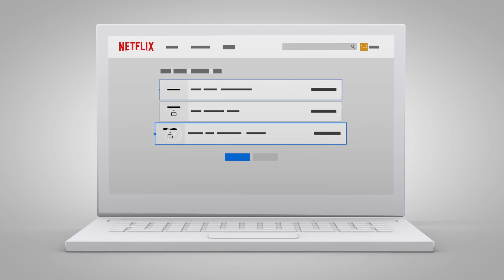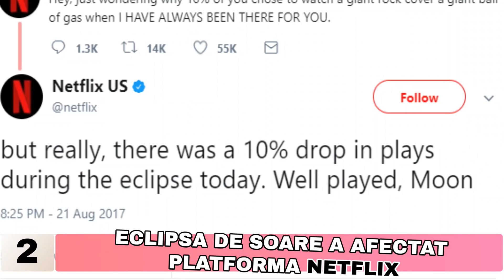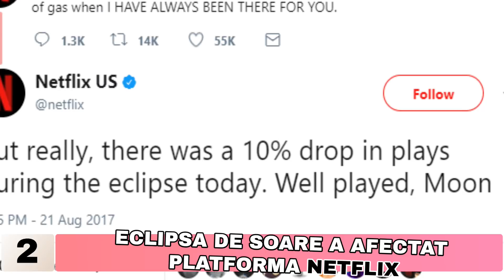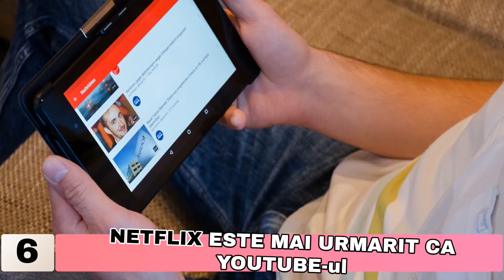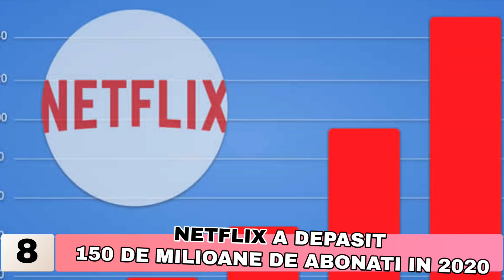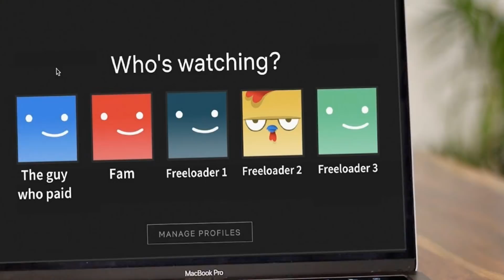TOP 15 Lucruri Interesante despre NETFLIX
NETFLIX defineste in 2020 termenul de televiziune.
In acest videoclip va voi prezenta top 15 lucruri interesante despre NETFLIX, platforma care ofera cele mai populare seriale si care va atinge in 2020 pragul de 900 de filme si seriale proprii. De la Casa del Papel la Stranger Things, de la Narcos la House of Cards, de la Orange is the New Black la Witcher, NETFLIX a ajuns un gigant al industriei care a detronat HBO-ul in ceea ce inseamna televiziune. Si desi alte platforme ca APPLE TV, DISNEY +, HULU sau AMAZON PRIME incearca sa ameninte aceasta pozitie, veti vedea in acest videoclip cifrele care arata ca NETFLIX va ramane lider al televiziunii prin STREAMING pentru mult timp de acum inainte.

Si avand in vedere ca a inceput sezonul 4 din Casa de Papel, merita sa reprezinte poza acestui videoclip. Doar este unul din cele mai bune seriale de pe NETFLIX.